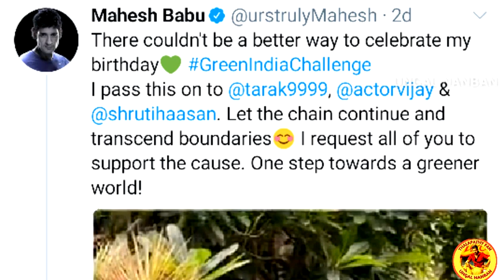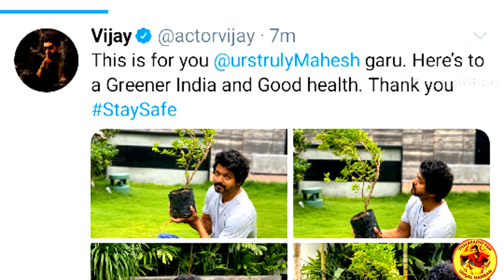Green India challenge Thalapathy vijay Reply to | Mahesh babu | Vera leval Thalapathy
Green indian challenge Thalapathy vijay !

Thalapathy vijay updates , master movie updates , thalapathy 65,66 updates uploading in UNGAL NANBAN